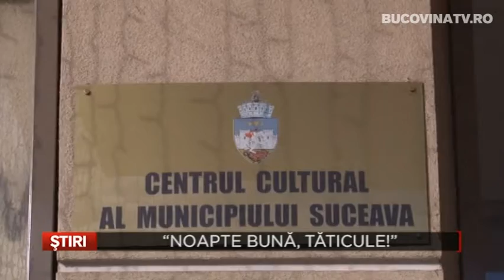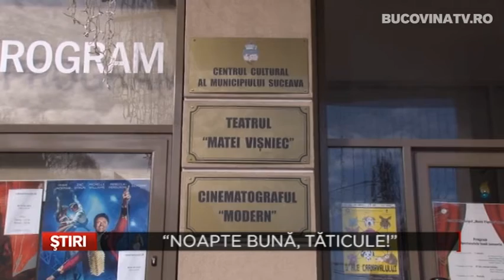Noapte buna, taticule!